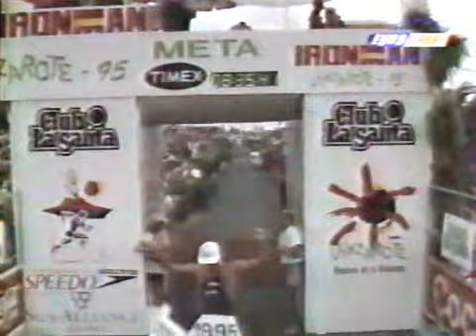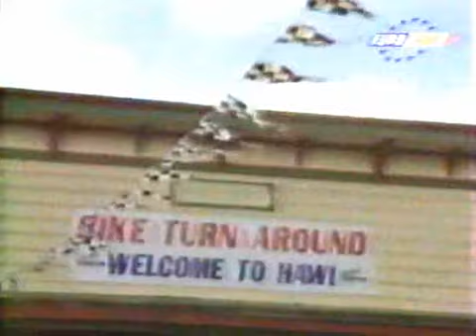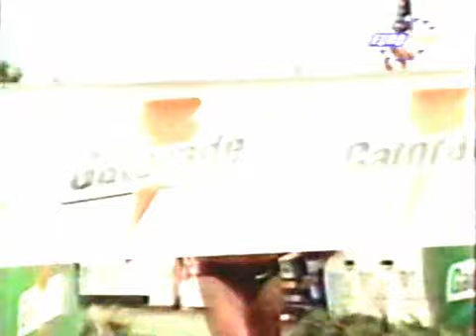Ironman Hawaii 1995